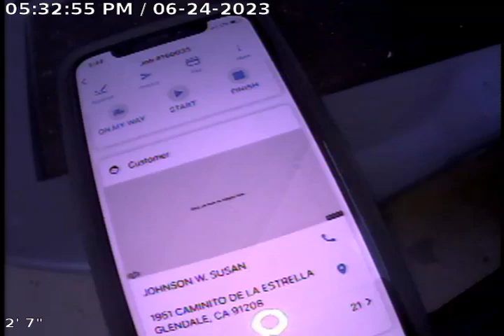1951 CAMINTO DE LA ESTRELLA